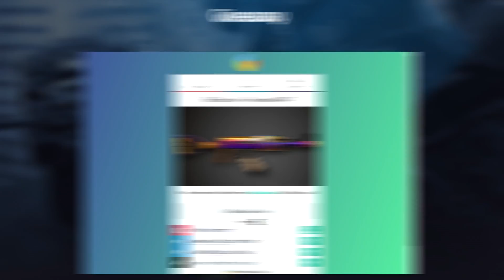HELPING OUT a Random NEW GROUP of NEW Rust Players - Rust Survival Gameplay | S13-E7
Skin Earn - Use code "MrLou" for 250 free credits! Welcome to my Rust Duo Survival Gameplay Video. I also do Rust Solo Survival Gameplay Video and Rust Base Building 3.2, however, today is a RUST - HELPING OUT a Random NEW GROUP of NEW Rust Players - Rust Survival Gameplay | S13-E7

If you would like to support me financially and gain benefits just for £4.99 a month.

Today's Rust Duo Survival Gameplay Episode is a great one we came across a noob/new rust players so we decided to help them out as they were building in a rust raid area. We also gave them a lot of juicy rust loot. As it was coming to the end of the wipe we were looking for some rust decayed bases. Anyway, I hope you go along and enjoy today rust gameplay video if you do don't forget to drop a like and a comment we will be getting a ton of rust raids in very soon.